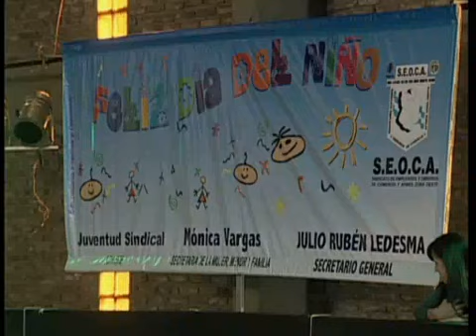Dia del Niño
Dia del Niño Club 77